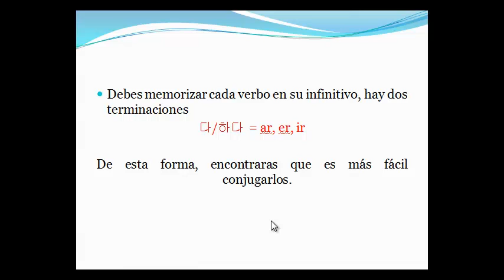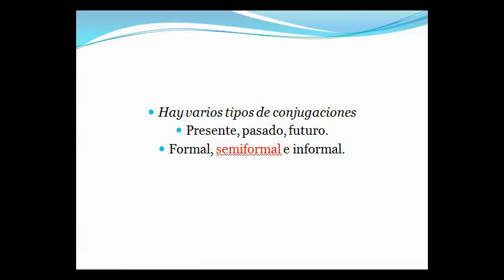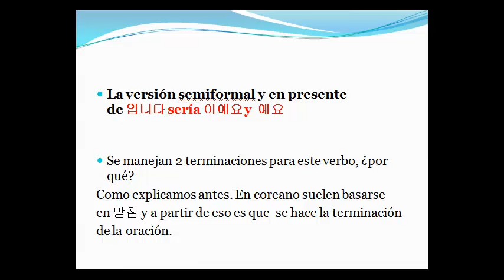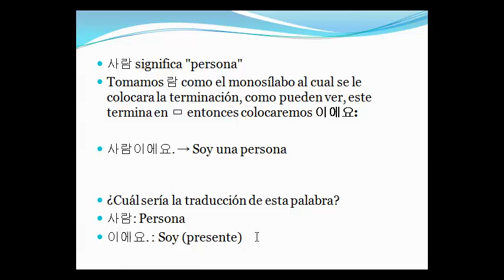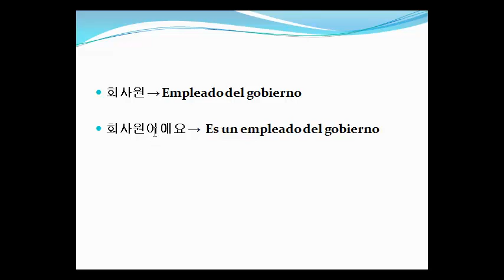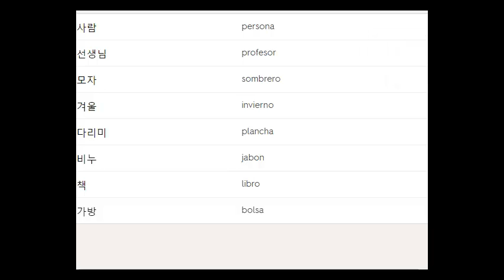Clase 15: Verbo coreano ser/estar 이다 | Presentate en coreano | Clase de coreano